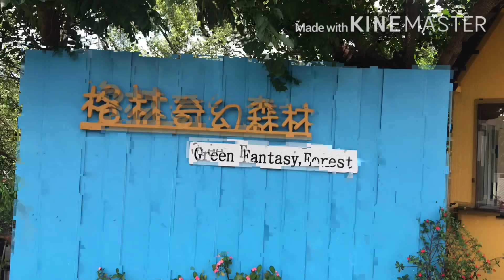Prenup place in TAIWAN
Best for prenup photoshoot